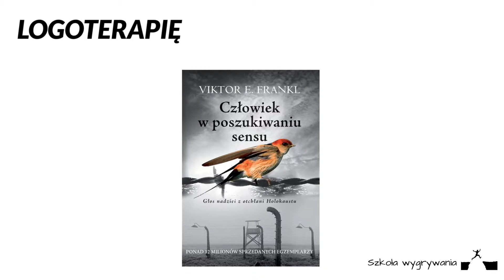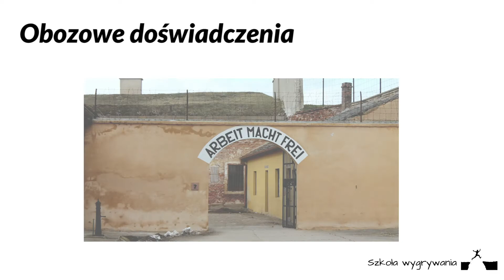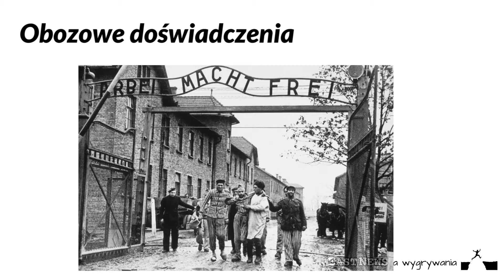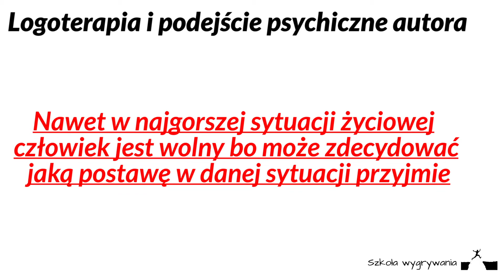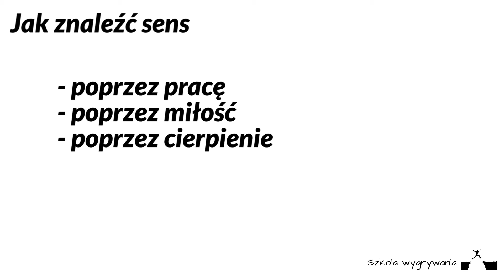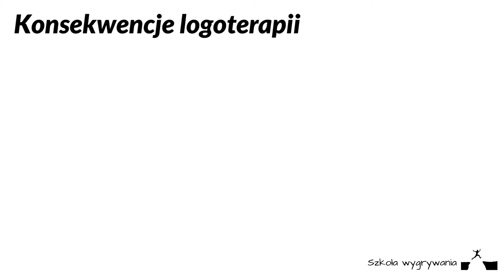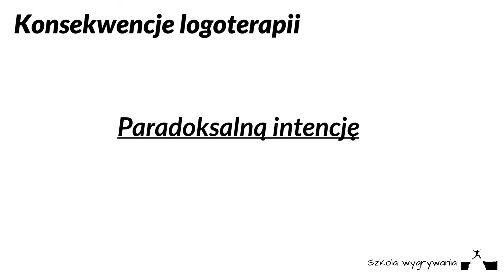Ta książka zmieniła moje życie. Zmieni też twoje.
Każdy film jest też w formie tekstowej na moim blogu